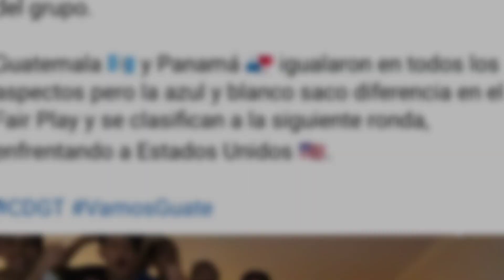GUATEMALA CLASIFICA POR AYUDA DE CONCACAF Y POR ESO DEJA FUERA A PANAMÁ? 😳🇬🇹